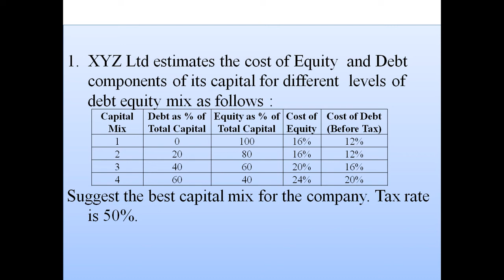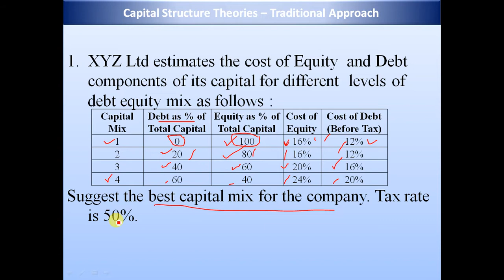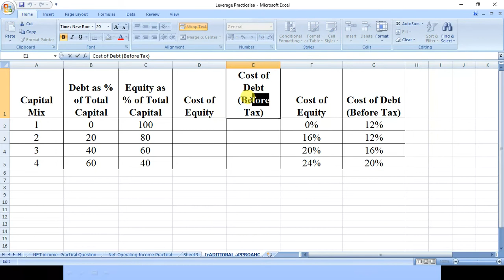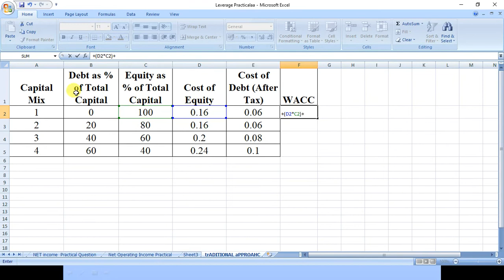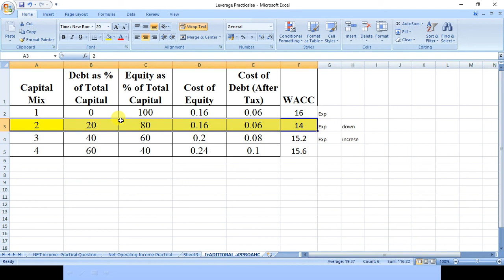Capital Structure Theories - Traditional Appraoch Practical